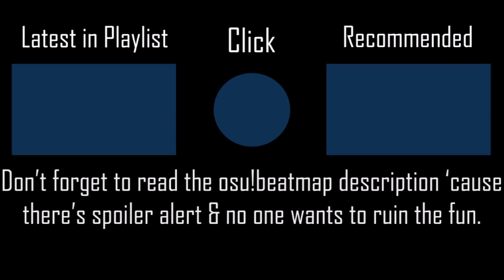Yasashii Suisei Full - YOASOBI [Squilly's Hard] +HDNCPF SS 145PP #36 l Played by iPhong (2022 PLAY)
I won't spoil how the second season of this show ends.
▶ Full Title: Yasashii Suisei Full Song - YOASOBI [Squilly's Hard] +HDNCPF 100% SS 145PP #36 l Played by iPhong (2022 PLAY)

▶ Map (Mapped by Battle AKA RandomG4mer)
▶ Skin (Rafis' AKA Mokobe's skin, not mine)